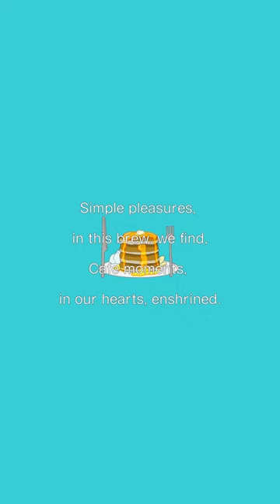Morning cafe daydreams - Johnny JAM 🎸Guitar, Bass, Piano - Chill Funk Indie Music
I'm a guy who likes to have fun and make other people have fun. Sharing moments on YouTube! :)

▶About collaboration and jam
Please use my video and music as material👍
Ex) Use something like “vs”.
You can remix mine. And if you add "@ my channel name", I can see it.
This kind of casual and feel free collaboration is nice😊
Please use it and make something fun🎸 and please share it👍

Johnny JAM - JAM session【 Indie / Pop / Rock / lofi / Alternative / Grunge / Funk】inspired by "Ichika, Nirvana, Cory Wong, Red Hot Chili Peppers, Davie504"

---Gear

UR-RT2
Shure 58

Nikon CAM

Q & A
MESSAGE

Hi Johnny,

Answer🕶

Message 🇨🇦

Answer🕶

I don’t want to believe in one thing.  I want to have fun, and enjoy the different characteristics. That’s my way.

These paintings and novels are something in my mind always.

Message 🇨🇦

Answer🕶

I spent a month in Canada🇨🇦  and I really liked it. I sometimes use Goose in lyrics. It’s Canadian goose I saw in Canada 🍁

JOHNNY JAM